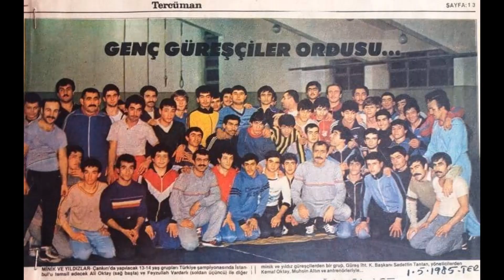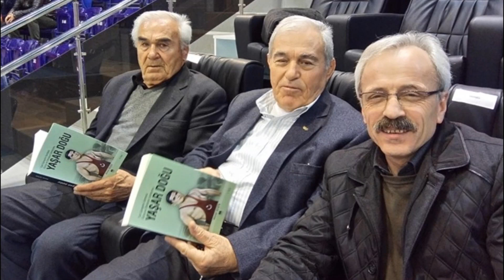Efsane Güreş Federasyonu Başkanları ve Teknik Direktorlerler ile "VEFA" programı - Nostalji klibi